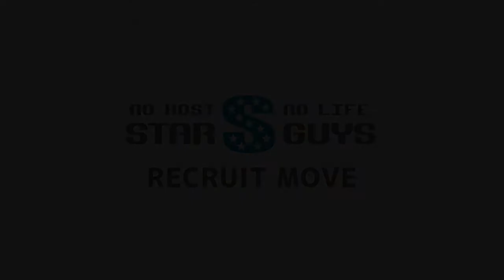CRASH クラッシュ 大阪ミナミ ホストラクブ 求人動画